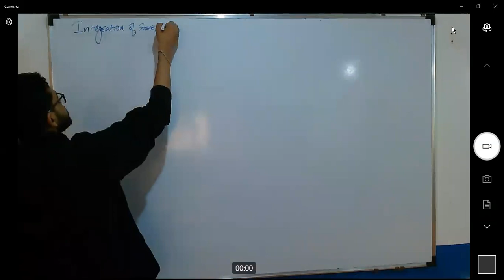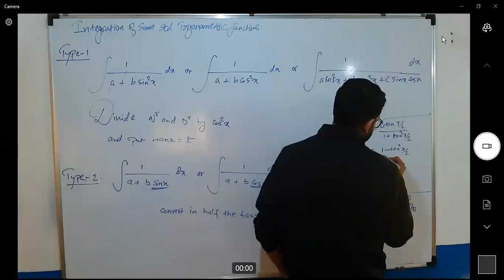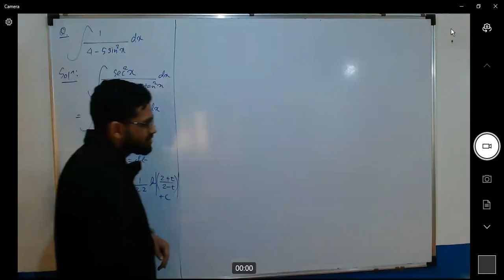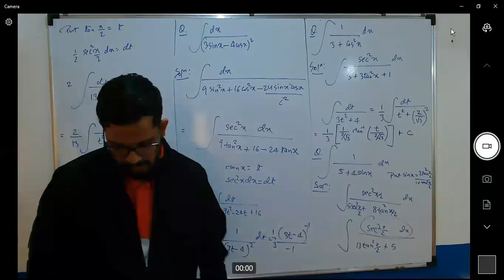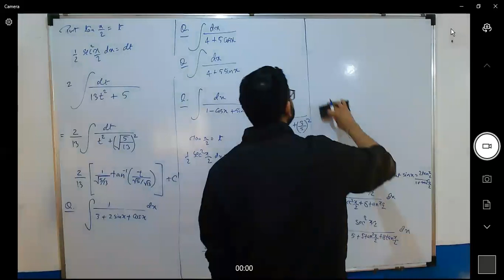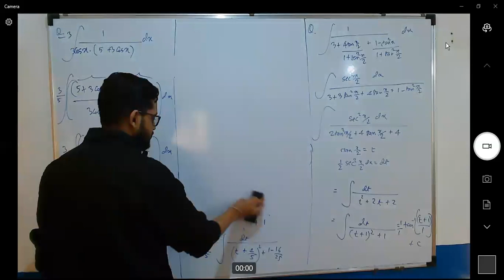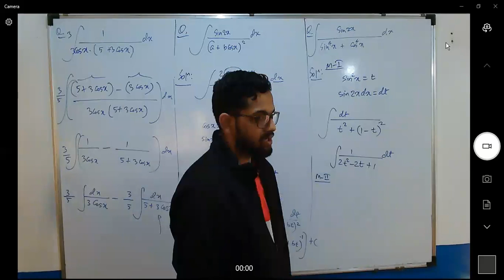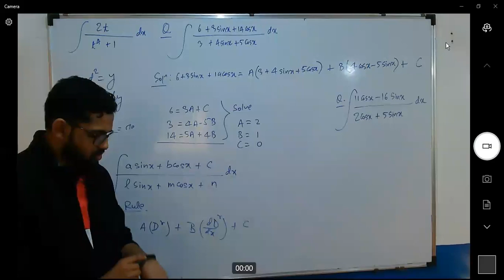LEC-14: INDEFINITE INTEGRATION | STANDARD TRIGONOMETRIC INTEGRATION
Topics Covered: